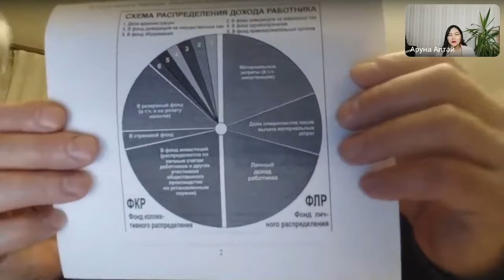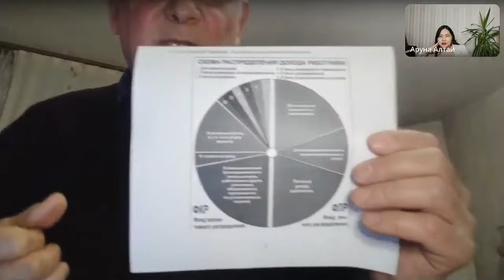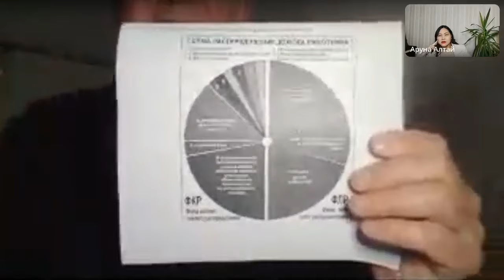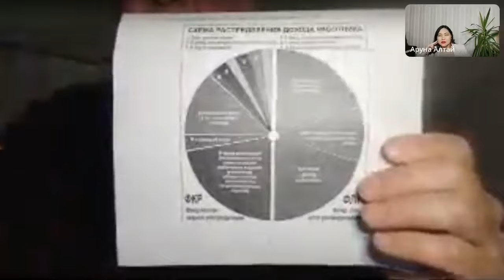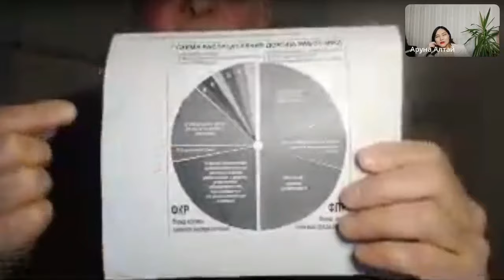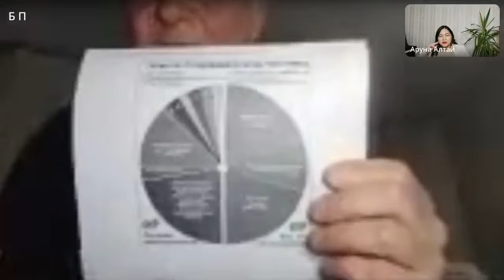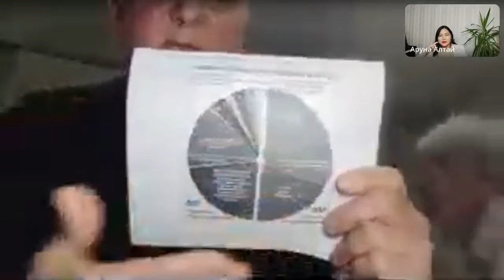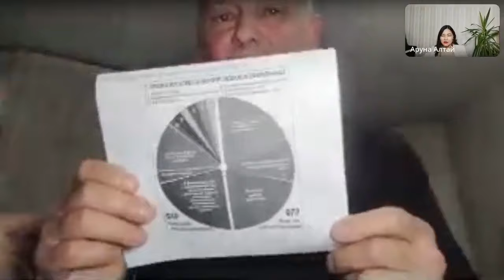Эффективная модель экономики